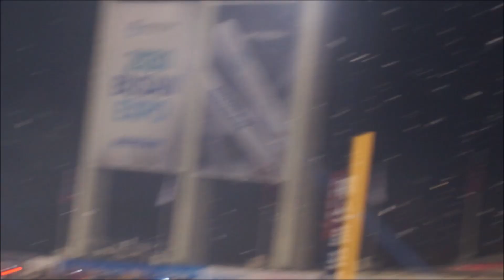불꽃놀이+우승 자축 샴페인 샤워('23.11.13 vs KT 한국시리즈 5차전)